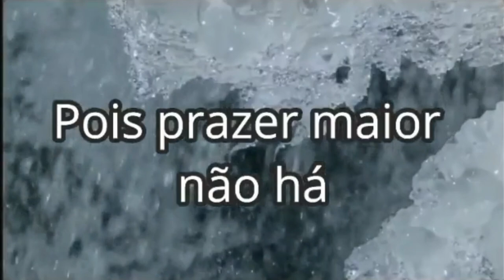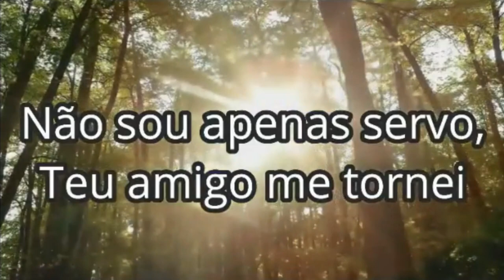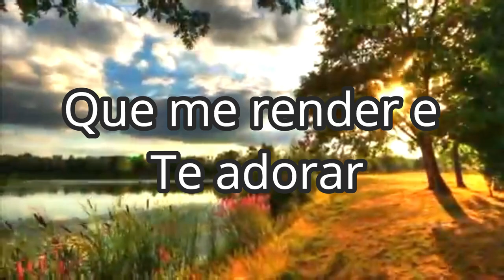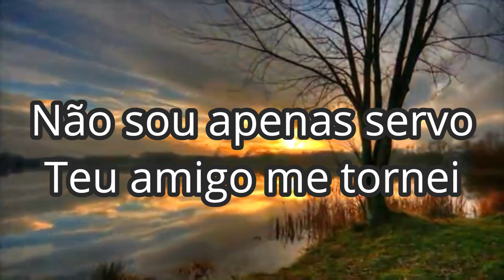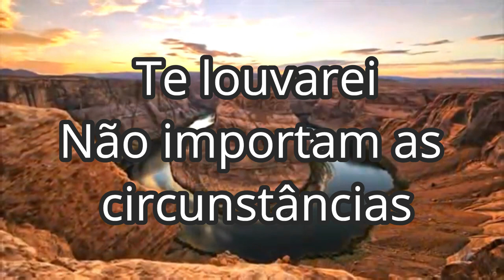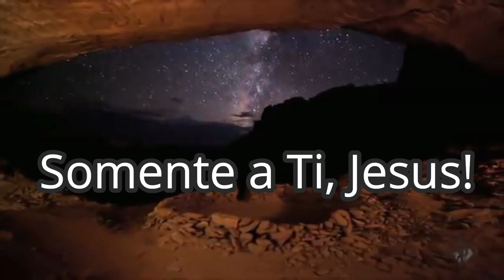Perto quero estar - Toque no Altar (playback com letra em tom G)